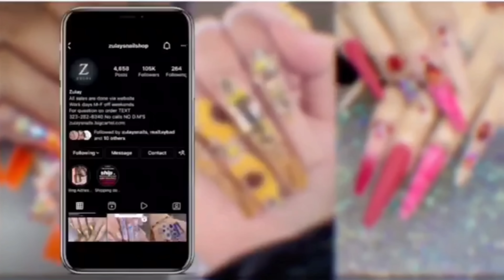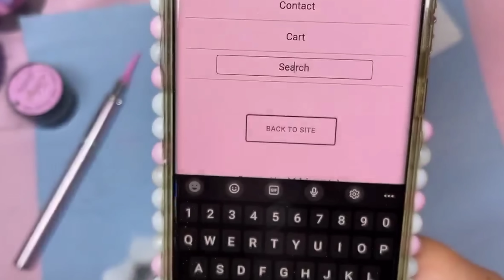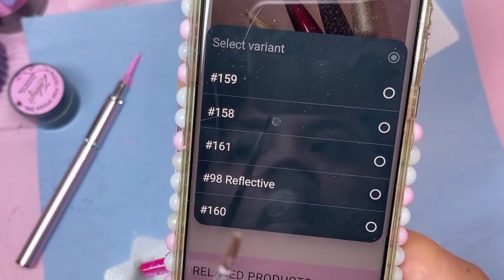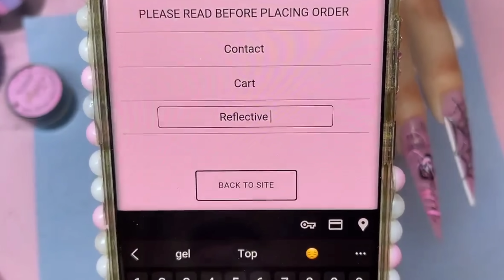Elegant Ghost Face| Halloween Nails 💅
CRYSTALS